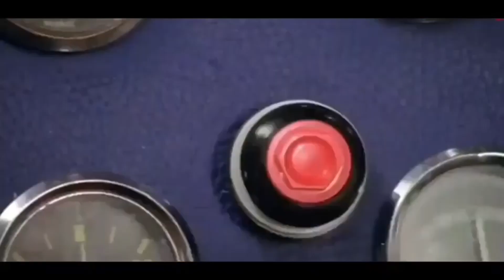मम्मी हम नानी के यहां गए हैं 😲 पहली बार नानी के यहां हैं 🥰 Prank video 😜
pahli bar Nani Kiya aaye
dehati Vlog
पहली बार नानी के यहां हैं
Prank on public reaction
Prank video
My first time Prank video
pehli Baar nahane ke sath prank video
Vijay Riya Vlog
Jeene do vlogs
JEENE DO
Daily Lifestyle vlogs
daily Vlog
today Lifestyle vlogs
Varanasi
Manoj Dey vlogs
Jharkhand
India
vlog
Nani ko surprise Diya

dehati Vlog
Prank video
Vijay Riya Vlog
Jeene do vlogs
JEENE DO
Daily Lifestyle vlogs
daily Vlog
today Lifestyle vlogs